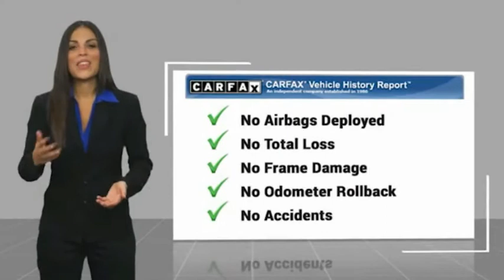2018 Mercedes-Benz GLS 142792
2018 Mercedes-Benz GLS GLS 450

Clean CARFAX. CARFAX One-Owner.V6 17/22 City/Highway MPG Odometer is 15586 miles below market average!Call the all new Westshore Honda at to confirm availability and schedule a no-obligation test drive. We are located at 2522 N. Dale Mabry Hwy, Tampa FL 33607.